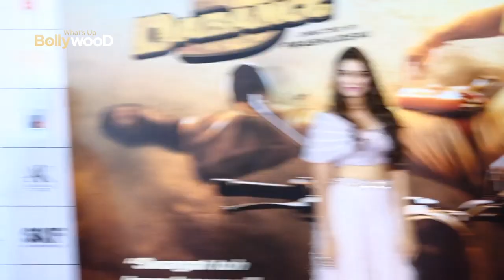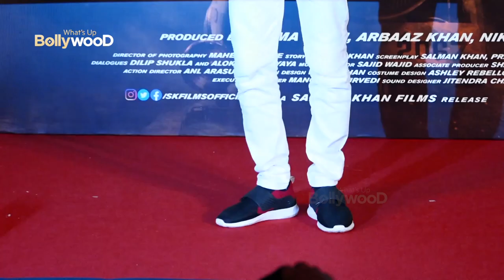Dabangg 3: का ट्रेलर हुआ लॉन्च, सलमान ने जमकर करि मस्ती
आज की वीडियो में हमने बॉलीवुड अभिनेता सलमान खान के बारे में बात की है जिनकी फिल्म दबंग 3 का ट्रेलर आ चुका है.